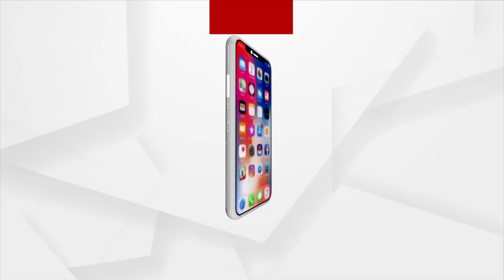ବାତିଲ ହୋଇପାରେ ବାରବାଟିରେ ଇଣ୍ଡିଆ-ୱେଷ୍ଟଇଣ୍ଡିଜ T20 ମ୍ୟାଚ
କୋଭିଡ କାରଣରୁ ଭେନ୍ୟୁରେ ପରିବର୍ତ୍ତନ ପାଇଁ ଚିଠି
କ୍ରିକେଟ ଫ୍ୟାନମାନଙ୍କ ପାଇଁ ଏତେଟା ଭଲ ଖବର ନୁହେଁ । କାରଣ ଫେବ୍ରୁଆରୀ 15 ତାରିଖରେ କଟକ ବାରବାଟି ଷ୍ଟାଡିୟମରେ ହେବାକୁ ଥିବା ଇଣ୍ଡିଆ-ୱେଷ୍ଟଇଣ୍ଡିଜ T20 ମ୍ୟାଚ ବାତିଲ ହୋଇପାରେ । ମିଳିଥିବା ସୂଚନା ଅନୁସାରେ ରାଜ୍ୟରେ କୋଭିଡ ପରିସ୍ଥିତିକୁ ଦୃଷ୍ଟିରେ ରଖି ଭେନ୍ୟୁ ପରିବର୍ତ୍ତନ ପାଇଁ BCCIକୁ ଚିଠି କରିଛି BCCIର ଟୁର ଏବଂ ଫିକ୍ସଚର ଟିମ୍ ।